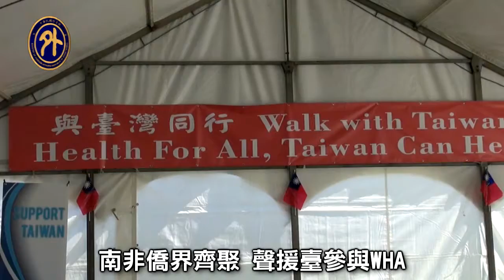台灣叩關WHA 連3年未果